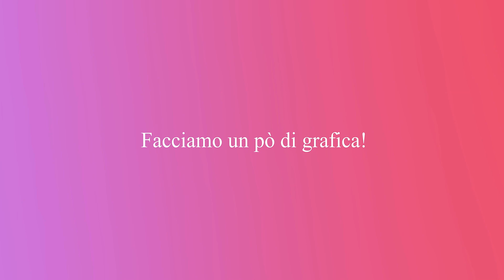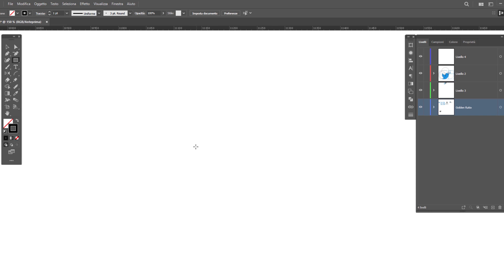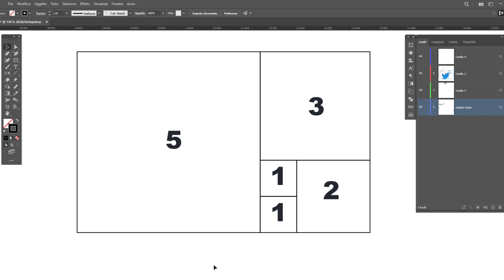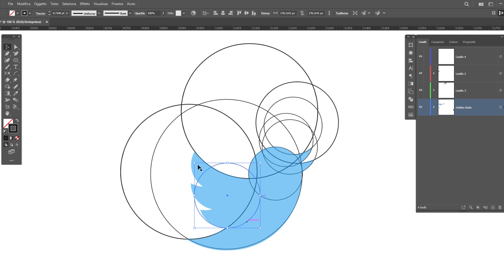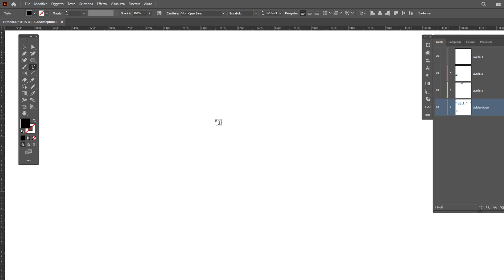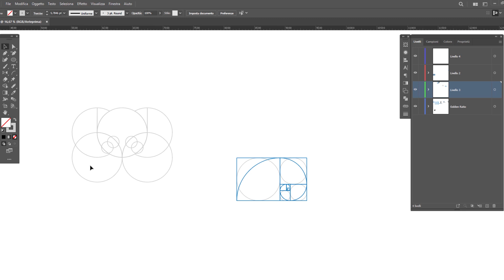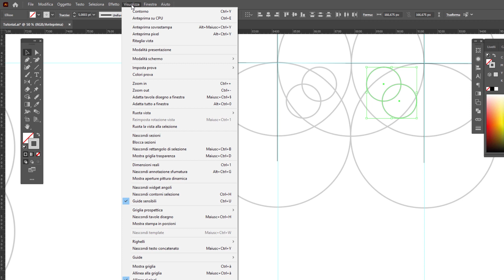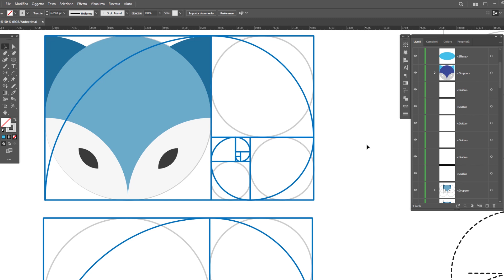Come creare un Logo con la Sezione Aurea (Golden Ratio - TUTORIAL COMPLETO)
In questo video voglio mostrarti come creare un logo con la tecnica della Sezione Aurea. Ti mostrerò tutti i passaggi necessari per progettare un logo professionale partendo dallo schema di riferimento per generare e utilizzare forme e proporzioni fino al disegno finale del pittogramma.

LINK RAPIDI
00:00 Come nasce la Sezione Aurea - La Serie numerica
01:25 Il numero della proporzione divina e come ricavarlo
02:46 Disegniamo lo Schema della Sezione Aurea
05:40 Utilizziamo la Sezione Aurea con un Logo famoso
09:14 Come applicare il rapporto aureo ai Testi
10:50 Creiamo un Logo con la Sezione Aurea
15:20 Ecco il Progetto di lavoro completo del nostro Logo